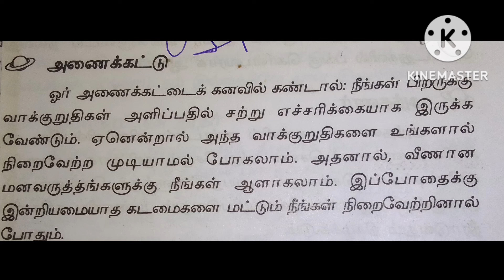ஒரு அணைக்கட்டை கனவில் கண்டால் கனவு பலன்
அணைக்கட்டு பற்றிய கனவு பலன்கள்

மாலை நேரத்தில் 6.00 மணியிலிருந்து 8:24 மணிக்குள் நீங்கள் காணும் கனவு ஒரு வருடத்திற்குள் நடக்குமாம். அது போல் 8.24 மணியிலிருந்து 10.48 மணிக்குள் நீங்கள் காணும் கனவானது 3 மாதத்திற்குள் பலிக்குமாம். இரவில் தூங்கும் போது 10.48 மணியிலிருந்து 1.12 மணிக்குள்ளாக நீங்கள் காணும் கனவு 1 மாதத்திற்குள் நடக்குமாம். 1.12 மணியிலிருந்து விடிகாலையில் 3.36 வரை நீங்கள் கனவு கண்டு இருந்தால் 10 நாட்களுக்குள் பலிக்குமாம். 3.36 மணியிலிருந்து 6.00 மணிக்குள் கனவு வந்தால் அது உடனடியாக நடைபெற நிறைய வாய்ப்புகள் உள்ளதாக பஞ்சாங்க சாஸ்திரம் கூறுகிறது